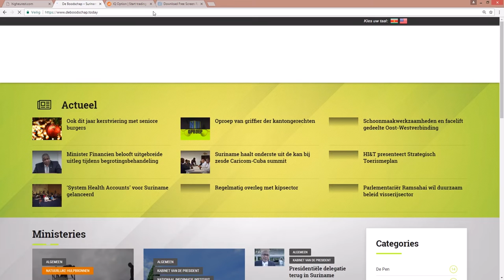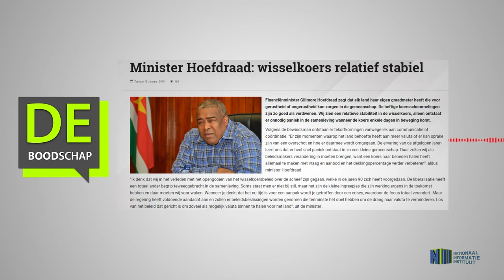Minister Hoefdraad wisselkoers relatief stabiel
Hier de link van het bericht "Minister Hoefdraad: wisselkoers relatief stabiel"